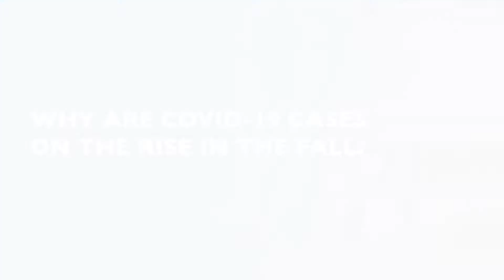Why are COVID-19 cases on the rise in the Fall?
Why are COVID-19 cases on the rise in the fall? Infection prevention expert Lisa Maragakis explains some reasons why COVID-19 cases are rising.
for the latest Covid Guidelines.